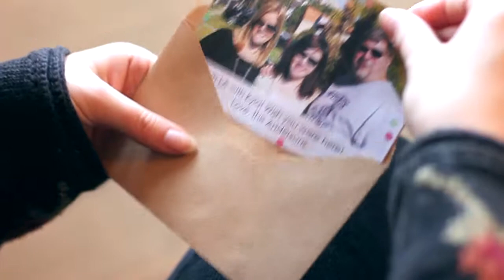Smilebox Road Trip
Some of the most memorable moments in life come from the journey, not the final destination. Smilebox helps captures those moments to share with family and friends.